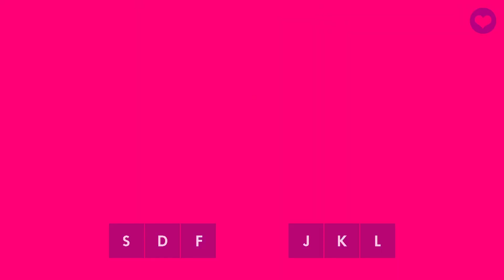Muse Dash - Hard 8* - FC GOLD S - 天靈靈地靈靈 - iKz feat.小可學妹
All Perfect Hard 8* - 天靈靈地靈靈 - iKz feat.小可學妹
Muse Dash - Just As Planned Plus